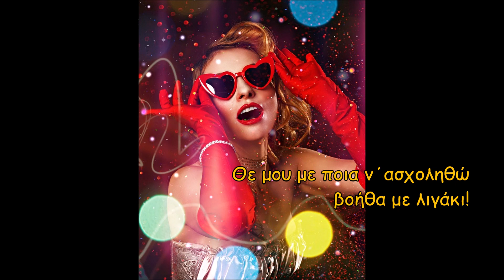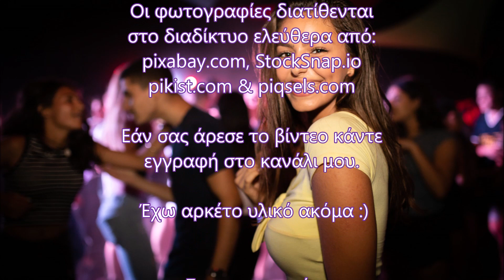Θεούσα vs Μπαρόβια (Κρητικές μαντινάδες)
Οι μαντινάδες είναι δικές μου από παλιά.

Το τραγούδι είναι από τη βιβλιοθήκη του YouTube. Λέγεται Calvin Harris από τον josh pan. Ο ήχος από τις καμάνες είναι από το

Σας ευχαριστώ,

Βασίλης Σαμόλης